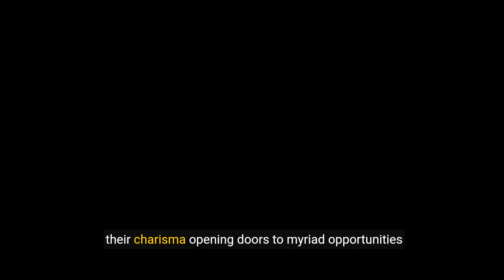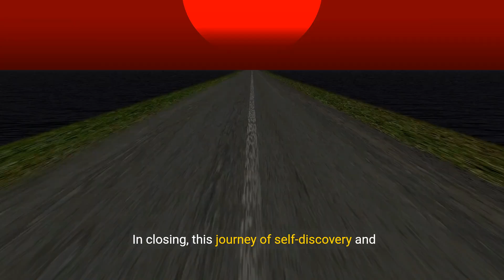Unlocking Extraversion - Traits, Benefits, and Challenges Explored (3 Minutes)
Extraversion is a personality trait characterized by an outgoing and energetic nature. Individuals who are extraverted tend to seek social interactions, enjoy being the center of attention, and gain energy from external stimuli. They are often described as talkative, assertive, and enthusiastic. While introverts find solace in solitude, extraverts thrive in social settings and feel energized by engaging with others. Although extraversion has many benefits, it also presents its own set of challenges.